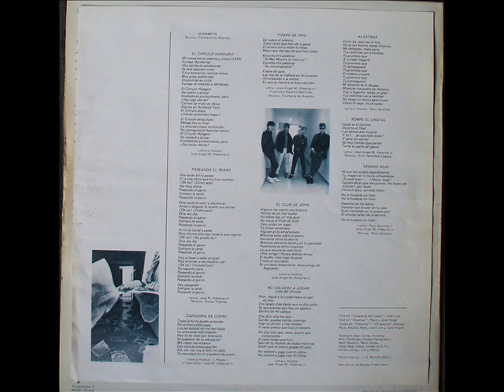Farmacia De Guardia. Circulo Hungaro.wmv